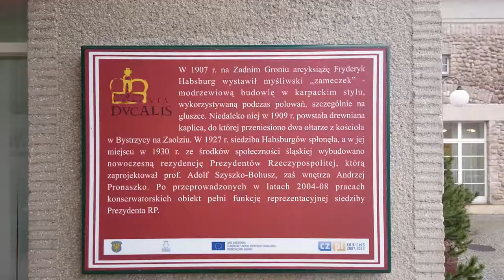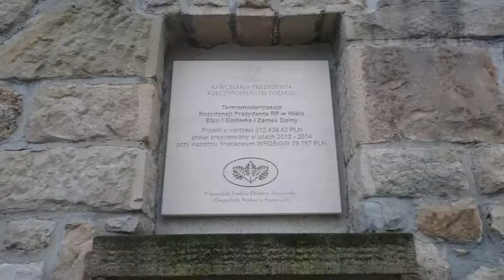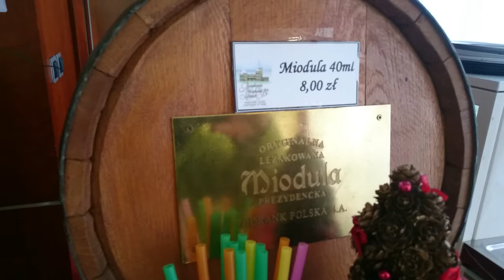Zamek Dolny w Wiśle w deszczowy dzień, widok na jezioro i zaporę, Biuro rachunkowe Łódź opis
W Wiśle na stoku Zadniego Gronia u zbiegu potoków Białej i Czarnej Wisełki wznosi się historyczna Rezydencja Prezydentów Rzeczypospolitej Polskiej. Dziś to niezwykłe miejsce jest otwarte dla każdego.